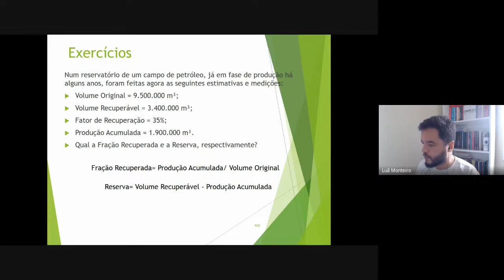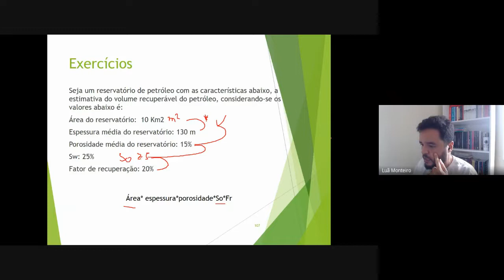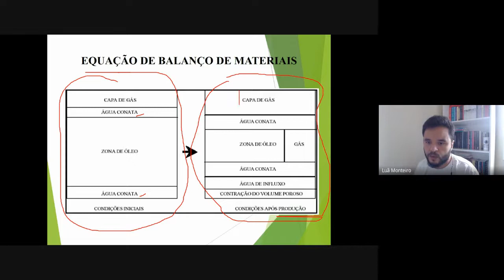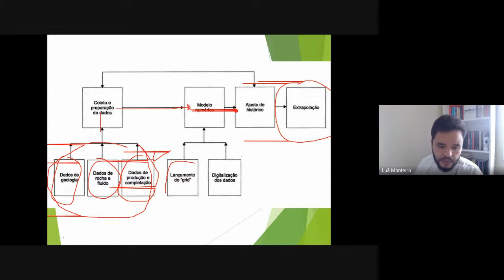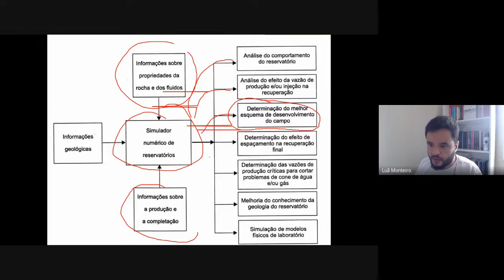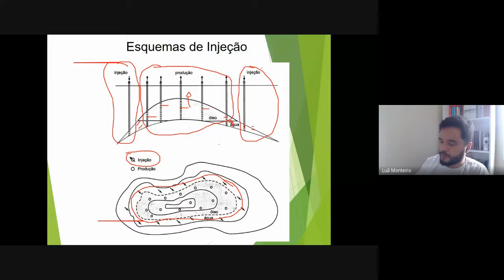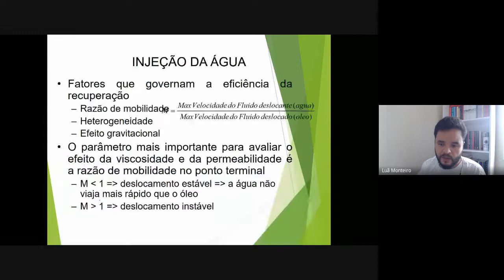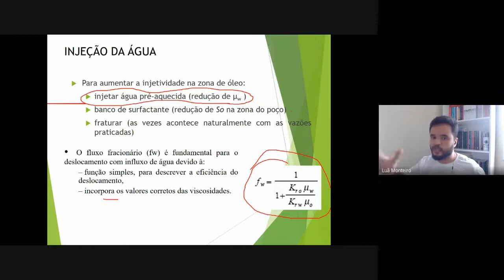Reservatório - Resolução de Exercícios, malha de injeção 19 10 21